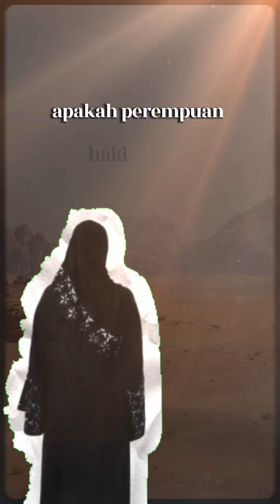PEREMPUAN YANG SELESAI HAID HARUSKAN MENGQADHA SALAT? | USTAZAH UMA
Oleh: Ustazah Uma, Anggota Majelis Tarjih dan Tajdid PP Muhammadiyah